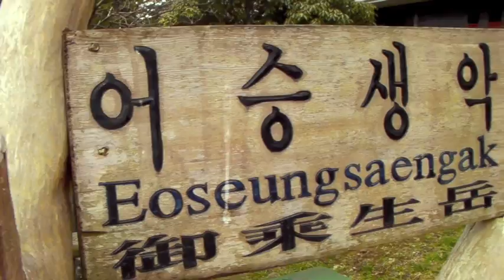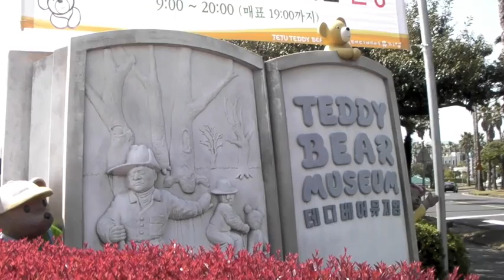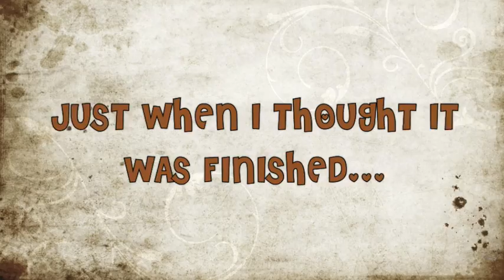Martina's Trip to Jeju Island: Day 2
Including the Teddy Bear Museum!  Yes, there's a museum dedicated entirely to Teddy Bears!  As well, you'll see the Fifa 2002 World Cup Stadium, also known as the soccer stadium from one of the last episodes in Boys Before Flowers.  Wonderful!